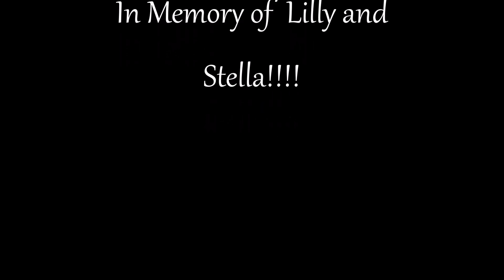In Memory of love